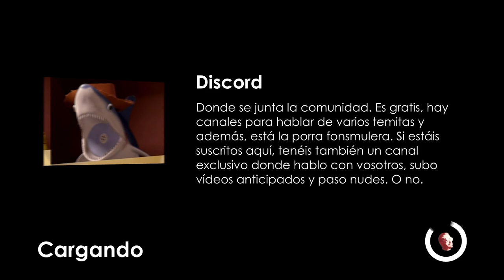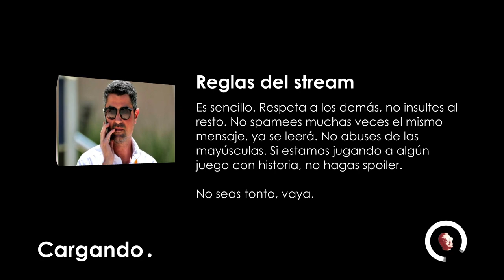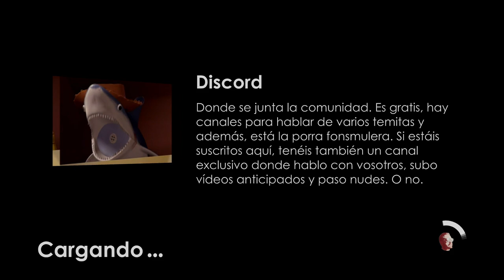PREVIO DEL GP DE GRAN BRETAÑA, SPRINT RACES Y MÁS | Bólidos y lo que surja #36